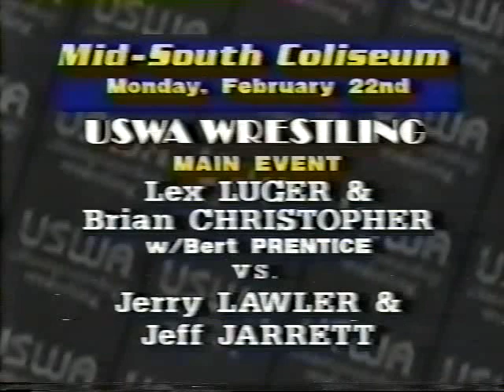USWA TV 2/20/1993: Jeff Jarrett vs. Reggie B. Fine Plus: Gaylord vs. Lawler, Eddie Gilbert, Samples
20th February 1993
USWA Tag Team Champions: Bruise Brothers (Ron Harris & Don Harris) (with Mike Samples) vs. Steve Richards & Glen Richards
Mr Clyde vs. “Hot Stuff” Eddie Gilbert
Reggie B Fine vs. Jeff Jarrett
“Missouri Tiger” Jeff Gaylord (with Bert Prentice) vs. USWA Unified Champion: Jerry “the King” Lawler